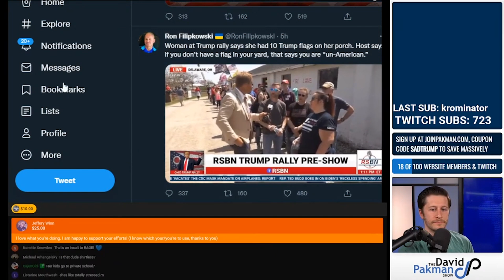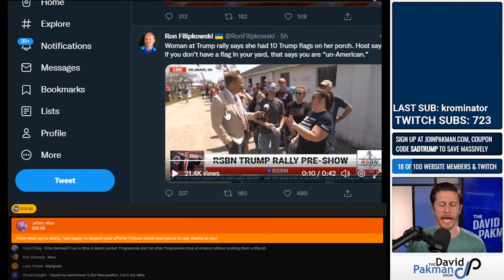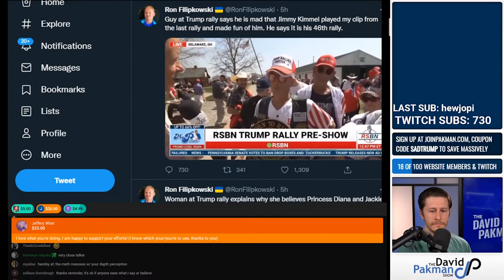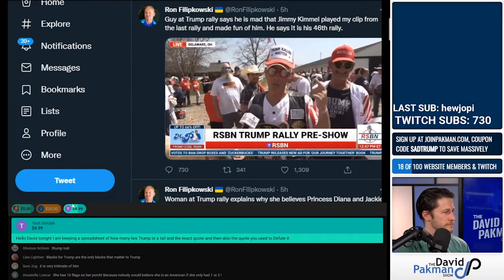Private School Mom Complains About Critical Race Theory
Mom at Trump rally is very upset about critical race theory.